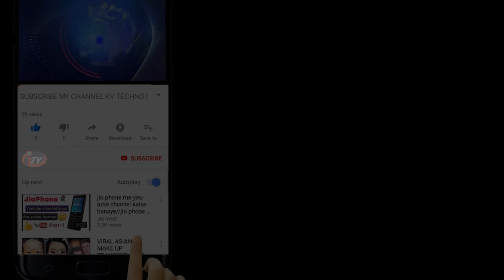Pataharagada Bidyalayara Beain Stanantar || Itv Odisha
Itv Itv Odisha#Odia News#Breaking News#News Odia#Today's News#Odisha News#Itv News#